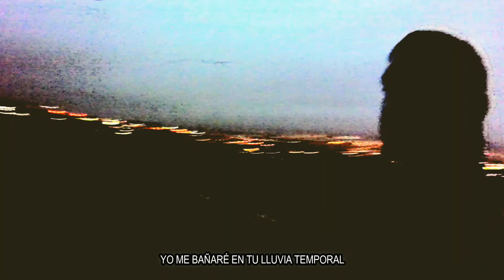S E Ñ A L E S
Es una señal de dios
El derrumbe de montañas en tus nalgas
Señales de tránsito
Para el tránsito fugaz de mis palmas
Satán, Satán, Satán
Enséñame ya a orar
Pues empiezo a soñar
Con ovejas eléctricas

Si los vendavales vienen y van
Yo me bañaré en tu lluvia temporal

Yo soy la araña en tu habitación
Acechando cada movimiento
Mis manos rasgan ese pantalón
Panteras negras en tu cuerpo terso

Y me voy a encerrar
En una biblioteca
Y te voy a encontrar
Enterrada en las letras
En una biblioteca
En todas partes
Bass/mix/master: Cristofer Moreno (@cristoferimm)
Todo lo demás: Christhyane Torres
Ceté
Demasiadas flores en la piel
2021